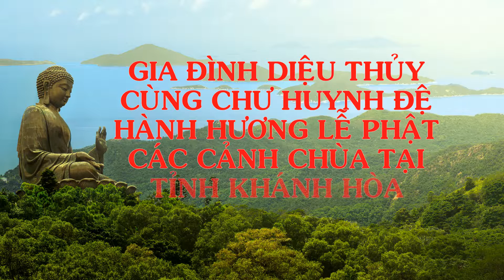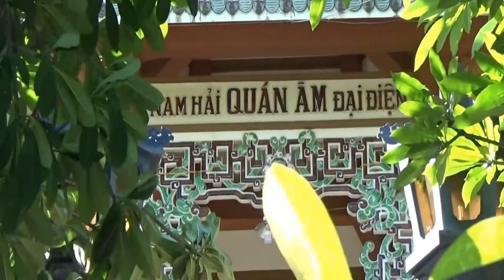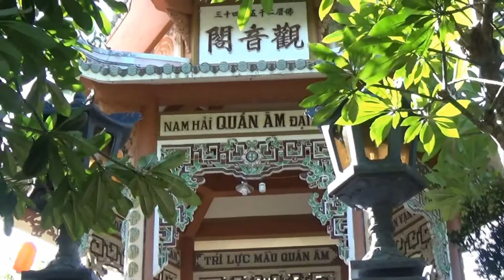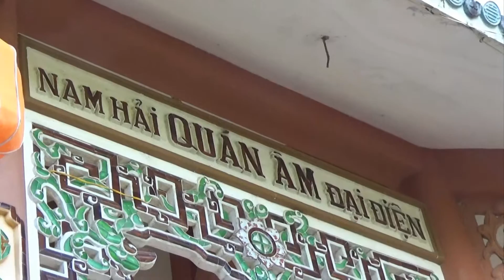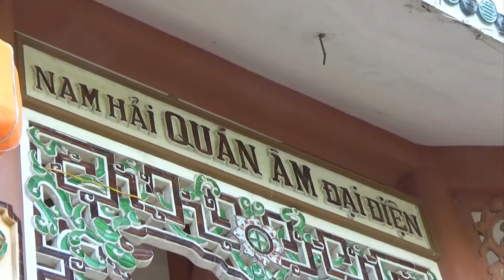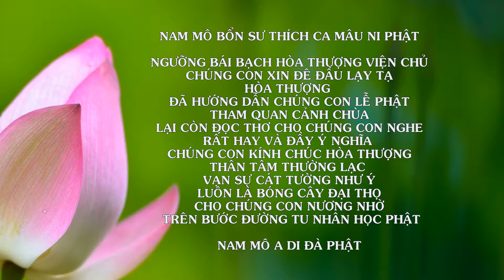GĐ DIỆU THỦY VÀ BẠN BÈ HÀNH HƯƠNG LỄ PHẬT TẠI TU VIỆN GIÁC HẢI KHÁNH HÒA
GĐ NGUYÊN TÙNG DIỆU THỦY CÙNG CHƯ HUYNG ĐỆ PHẬT TỬ HÀNH HƯƠNG LỄ PHẬT CÁC CẢNH CHÙA TẠI NHA TRANG KHÁNH HÒA TỪ NGÀY 2-9 ĐẾN 4-9-2016 . LỄ PHẬT TẠI TU VIỆN QUAN ÂM GIÁC HẢI NGÀY 3-9-2016 . THỰC HIỆN : NGUYÊN TÙNG